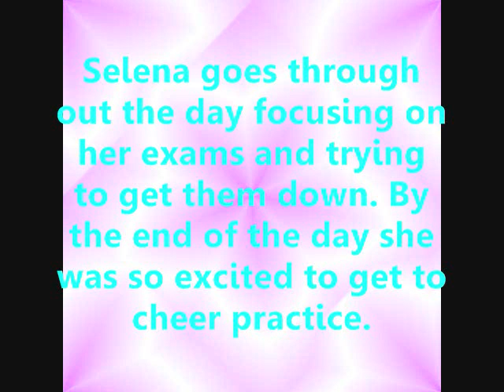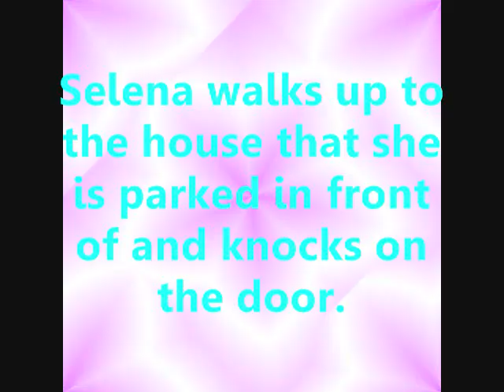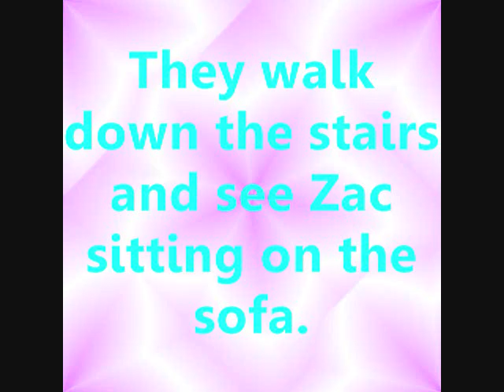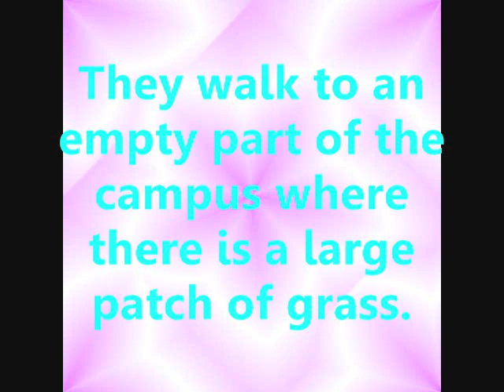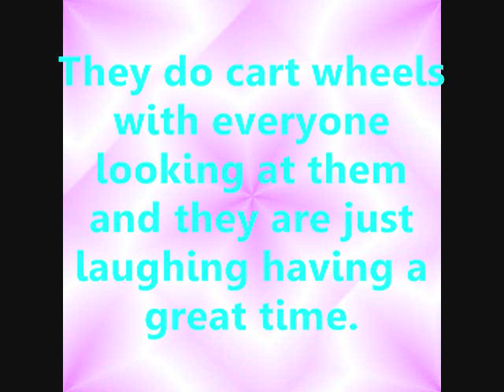6 Months: (A Lolena Story) Episode 8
HAPPY NEW YEARS EVE... Well for me at least. Ha I hope you enjoy this and ring in the 2011 year right!